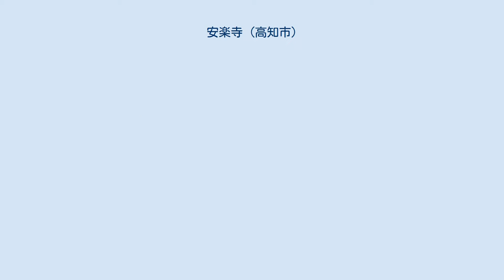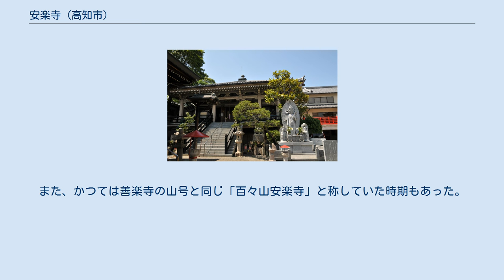安楽寺 (高知市)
安楽寺（あんらくじ）は高知県高知市にある真言宗豊山派の仏教寺院。
山号は妙色山（みょうしきざん）。
 妙色山 金性院 安楽寺と号する。
 伝承によれば、延喜年間（901年-923年）、菅原道真の長子である菅原高視が配流先の土佐国潮江で菅原道真逝去の知らせを受け、筑紫にある道真の菩提寺の安楽寺にちなんで、当地に安楽寺と潮江天満宮とを建立したという。
寺は当初の潮江から升形を経て久万に移転した（潮江、升形、久万はいずれも現・高知市内）。
その後、12坊を有する大寺院となったが応仁の乱（1467年-1477年）の兵火を受けて焼失し衰退。
天正18年（1590年）の金剛福寺文書に「久万安楽寺」とあり、当時は久万に寺があったことがわかる。
その後一時廃絶するが、江戸時代になって寛文年間（1661年-1673年）に弘法寺（現・高知市三谷の三谷寺）の栄俊大徳により再興され、このとき院号を金性院と改めた。
明治時代初頭の廃仏毀釈の影響でついに廃寺となったが、明治8年（1875年）に常宝により、長宗我部氏の菩提寺であった旧瑞応院跡に再興された。
 再興したあとしばらくは、いずれも廃寺になった四国八十八箇所第30番札所の別当寺である神宮寺（再興されず）とその塔頭 善楽寺のかわりに第30番札所になり、善楽寺が再興されたあとは1993年まで双方がどちらも札所になっていた。
1994年1月1日からは善楽寺を第30番札所、当寺を第30番札所奥の院と定め、第30番札所が2箇所存在する問題が解消された。
また、かつては善楽寺の山号と同じ「百々山安楽寺」と称していた時期もあった。
 その為、各所に見られる「ミニ四国八十八ヶ所」などでは、「百々山安楽寺」の表記の場合が多く見られる。
 乾正行の墓(板垣退助の八世祖父)